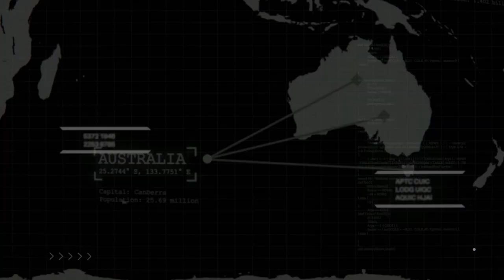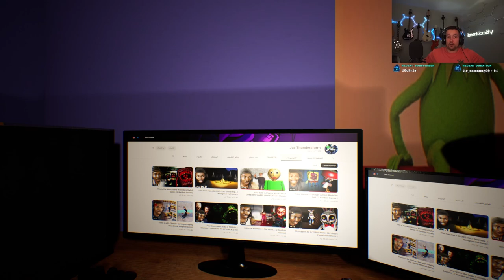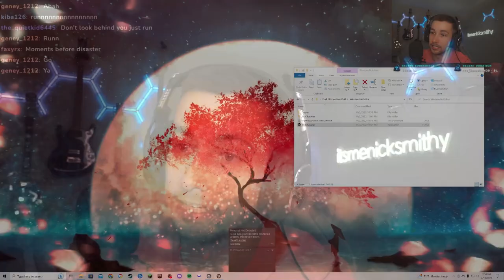THIS TEDDY BEAR IS TRYING TO K*LL ME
In todays video I'm playing the game Dark Skirbee Bear Doll. It's a scary game where a giant stuffed animal teddy bear haunts you as he takes your roommates one by one until you're the last one left...